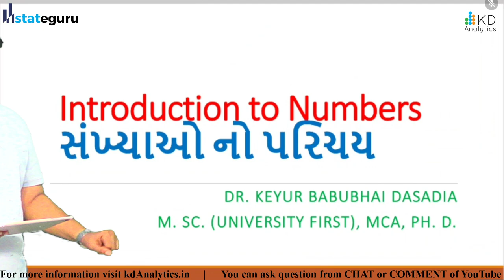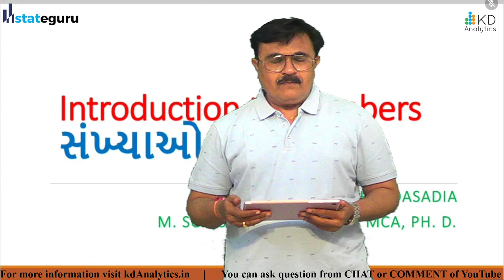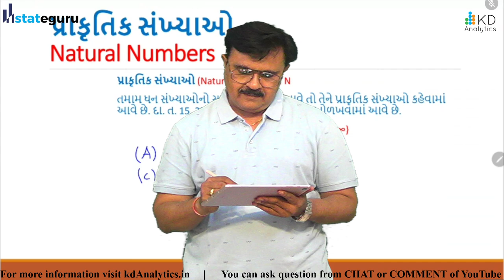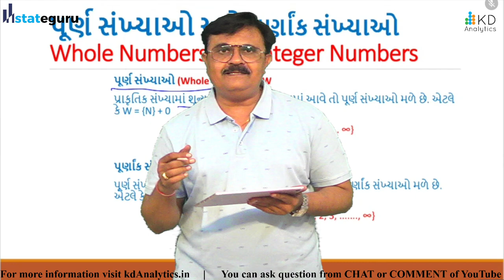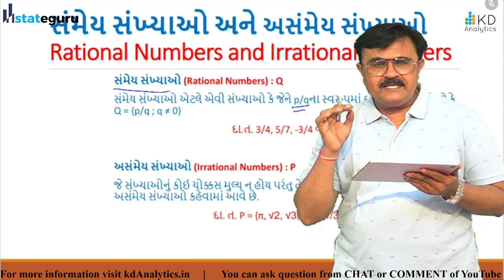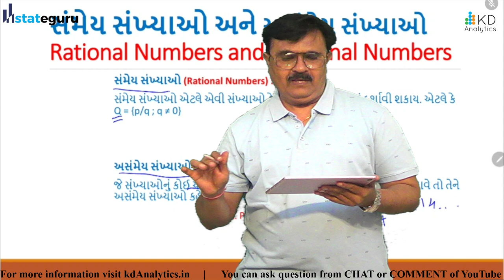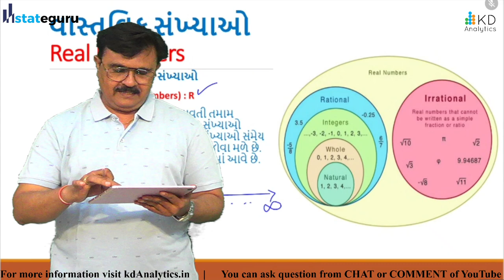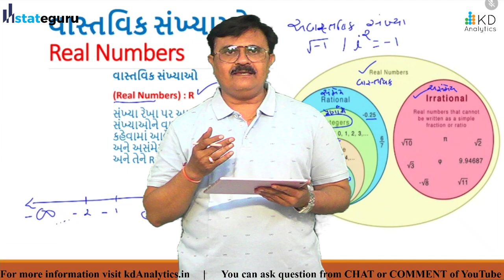Introduction to Numbers || સંખ્યાઓનો પરિચય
તમામ સ્પર્ધાત્મક પરીક્ષાના ગણિત માટે અત્યંત ઉપયોગી એવું સૌ પ્રથમ વિડીયો લેકચર છે. A very important lecture for all competitive exam to learn Mathematics.